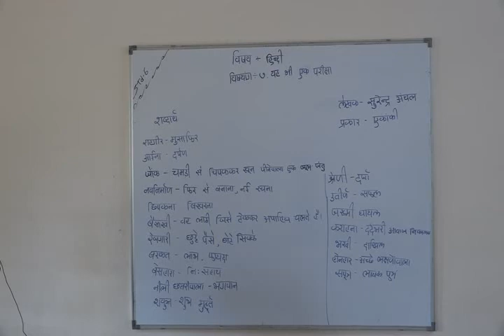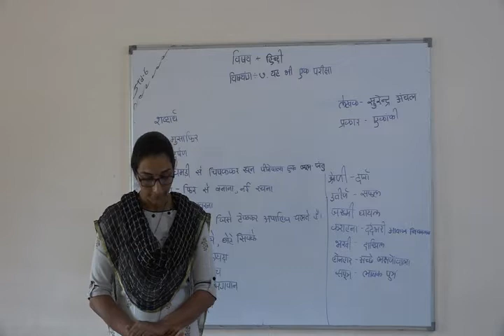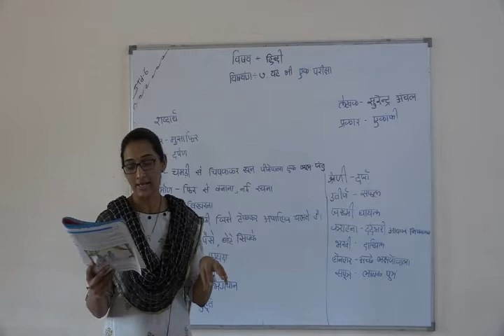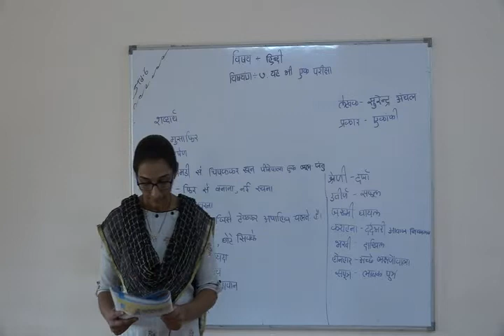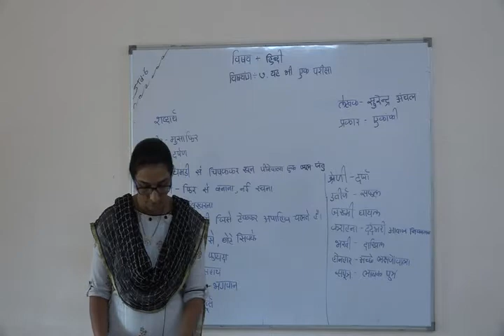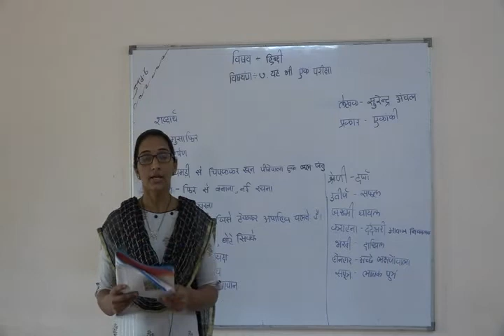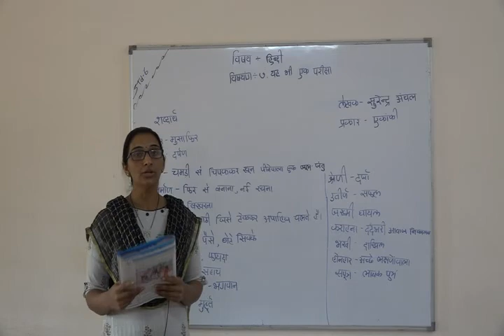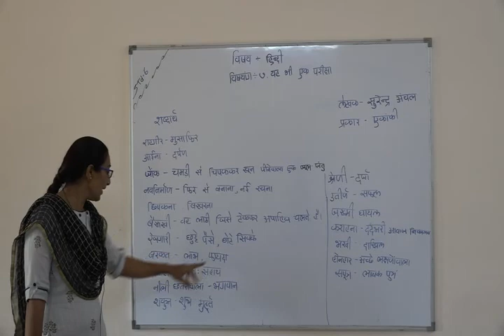Shree Adarsh Primary School,Bhabhar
ધોરણ ૬ વિષય હિન્દી પાઠ ૭ યહ ભી એક પરીક્ષા